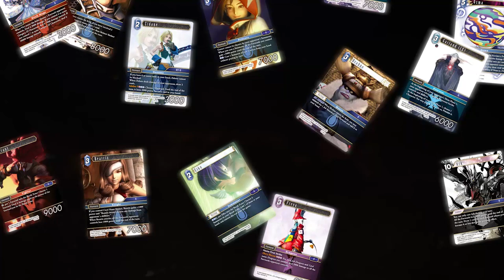XI-01 | Game 2 | Insomniac VS Scorpion Smile | FFTCG Duel Series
Military, royalty and friends, all working in unison.
Watch them build only for you to bring them down.

Game 2 out of 3 | Part 01 of our Set Opus XI Season in FFTCG
Footage filmed on Wednesday the 15th of April, 2020

Any constructive criticism and misplay identifying would be welcomed. After all, these things can happen sometimes in the midst of a duel.

FFTCG played on card gaming program OCTGN.

Heroes, Villians, Champions and Followers, Ready at Your Command.
Final Fantasy The Trading Card Game